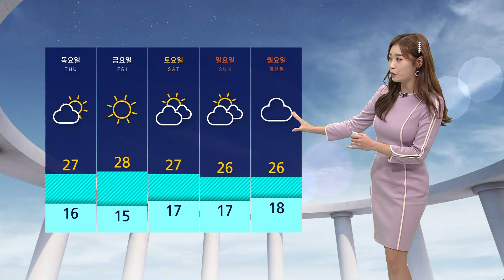[날씨] 내륙 곳곳 안개…일교차 10도 이상 매우 커요 / SBS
일교차 큰 전형적인 가을 날씨가 계속되고 있습니다.
오늘(28일)도 아침과 낮의 기온차 10도 이상 크게 벌어지겠는데요, 낮 동안 긴소매 차림은 다소 덥게 느껴질 수 있습니다.
현재 내륙 곳곳에 안개가 짙게 끼어 있습니다.